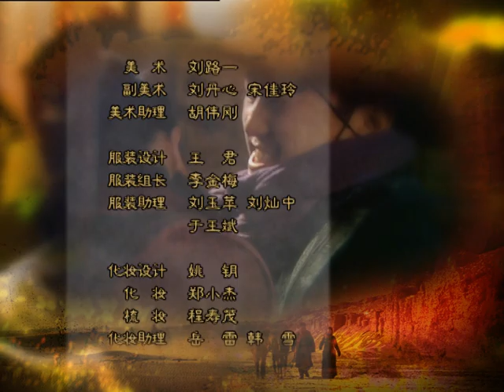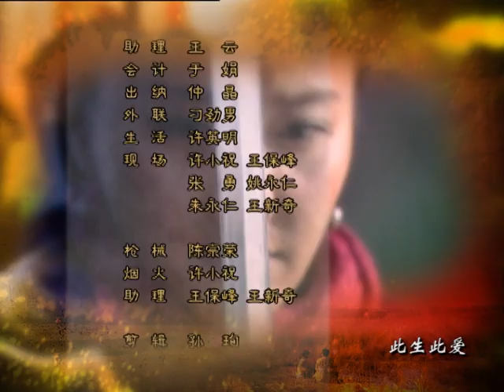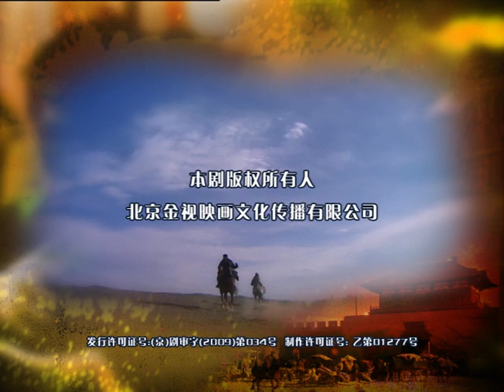《春桃的战争》第20集 | 贾乃亮带大嫂私奔，马雅舒遭拐卖后竟成土匪反杀 | 马雅舒、贾乃亮、张恒主演女性近代传奇剧 | CHUN TAO WAR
►剧集信息：
导演: 张汉杰
编剧: 聂欣
主演: 贾乃亮 / 马雅舒 / 张恒 / 曹卫宇 / 林栋甫
类型: 剧情
制片国家/地区: 中国大陆
语言: 普通话/国语
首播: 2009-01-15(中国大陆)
集数: 40
单集片长: 47分钟

►剧情简介：
    故事发生在20世纪30年代，战火纷飞的华夏大地一片焦土。放眼望去硝烟弥漫，民不聊生。在西北出生的春桃（马雅舒 饰）在未出嫁前便经历了重大的人生变革，未婚夫大龙（曹卫宇 饰）遭遇土匪生死未卜，她几经辗转流离甚至沦落到妓院。在得到恶霸军阀陶正远（林栋甫 饰）的欢心后，春桃暂时从泥坑中逃脱，继而重逢与之有过一段恋情的大龙的弟弟二虎（贾乃亮 饰）。已成为共产党员的二虎和春桃对面相逢却无法相认，有情人近在咫尺天各一方。在时代的洪流中，弱女子春桃完全无法主宰自己的命运，她随波逐流，饱受欺凌，却也竭尽全力保有一份追寻真爱的勇气。
　　历史终将印证一个善良女子奋力求生的传奇…